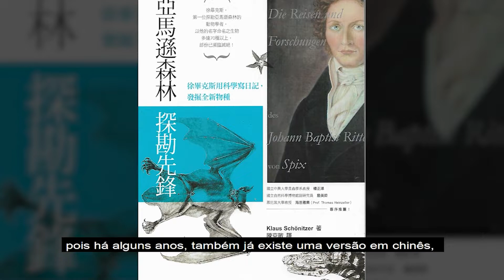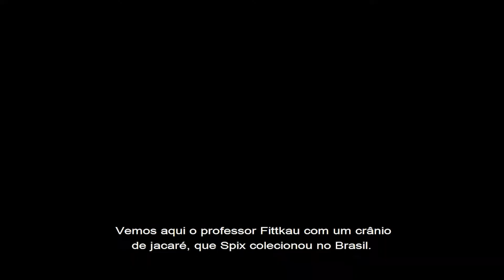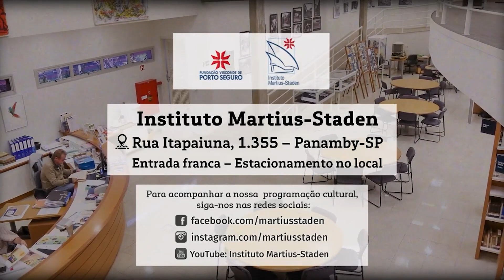Livro - Johann Baptist von Spix e sua contribuição para a pesquisa da fauna brasileira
📚  Instituto Martius-Staden tem o imenso prazer de convidá-los para o lançamento virtual do livro

"Johann Baptist von Spix e sua contribuição para a pesquisa da fauna brasileira" do autor alemão Prof. Dr. Klaus Schönitzer.

Tradução de Dr. Hermann Kux e organização de Eckhard E. Kupfer.